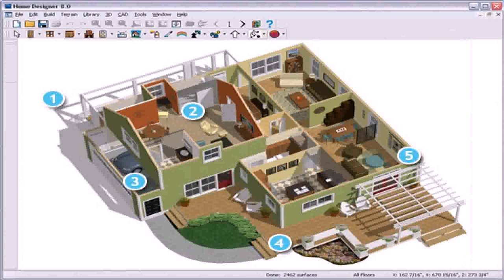Good House Design In India (see description) (see description)